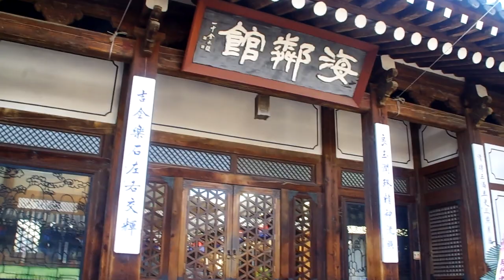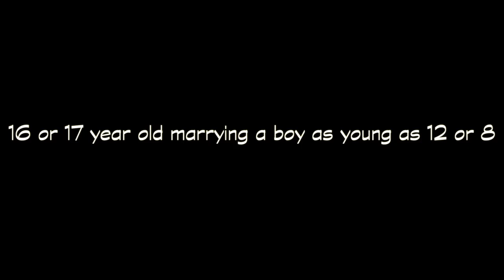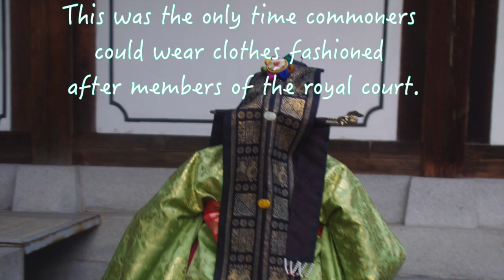Getting married in Korea!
Taking a fantastic voyage! Okay! You've seen it on your favorite dramas but have you ever been to a traditional Korean wedding ceremony? If not, I'll take you there ^__^

Check out Life in Korea for more information on the history of Korean Weddings